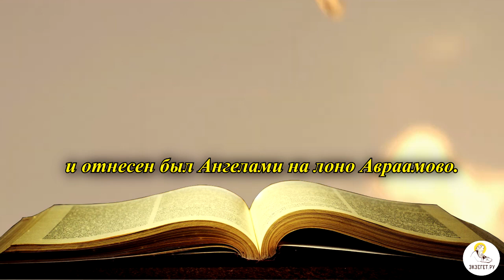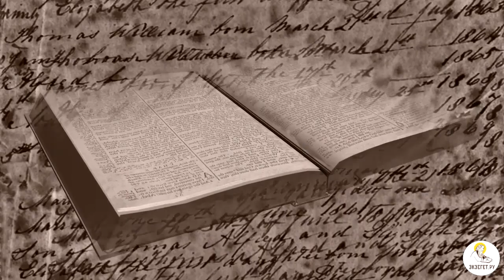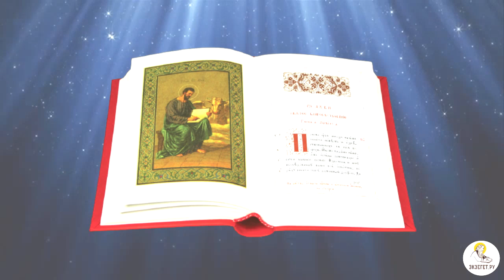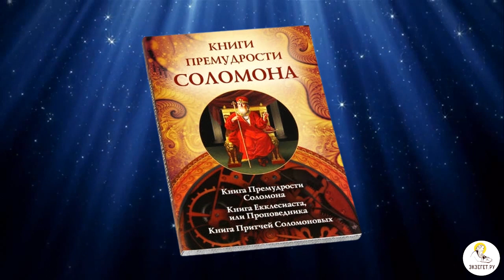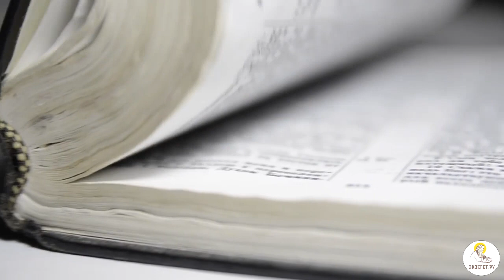Богатых ЭГОИСТОВ ждёт АД. Толкования святых.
За что попал в ад богач из евангельской притчи? Святоотеческий и культурологический комментарий.